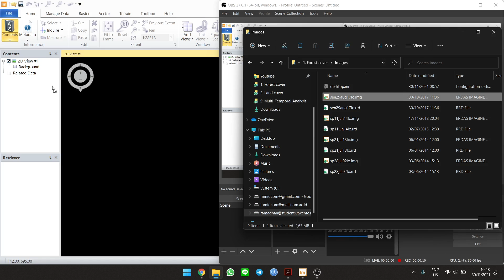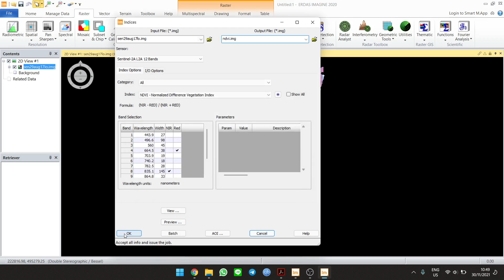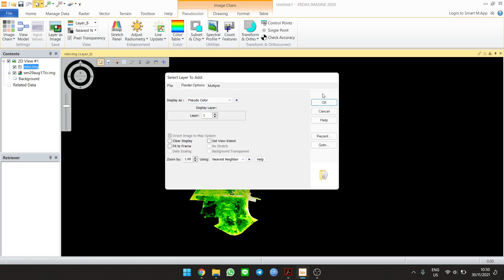Calculate NDVI of Sentinel-2 in ERDAS